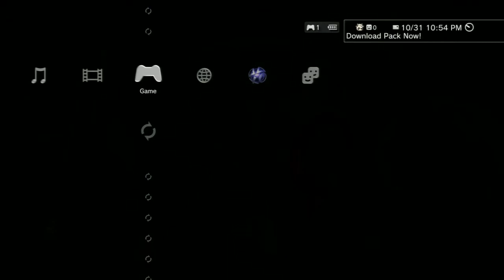Little Big Planet - user levels - fijski8, Jones and the Demon (10/31/10)